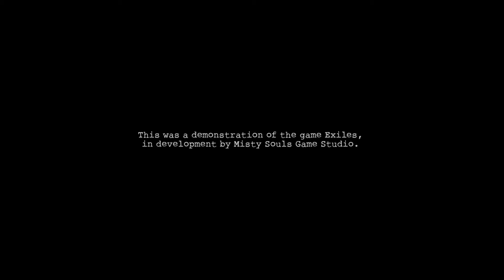HOROR |#4| Exiles | CZ Lets Play